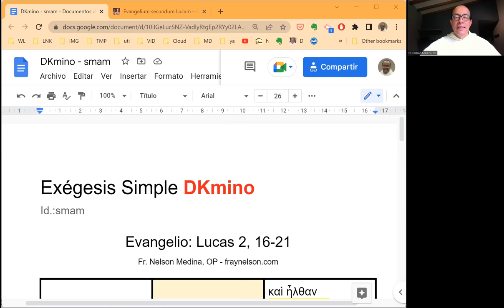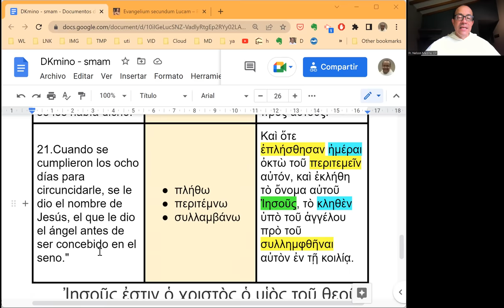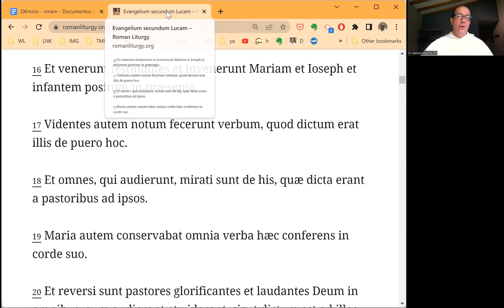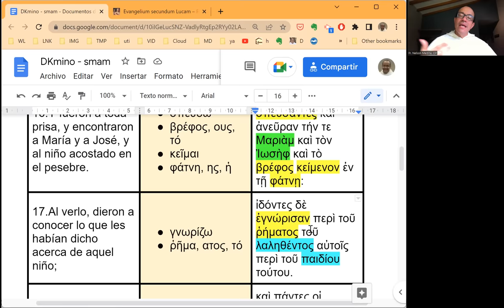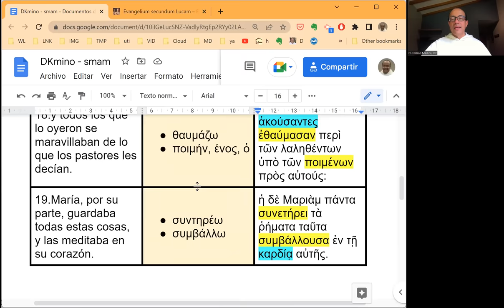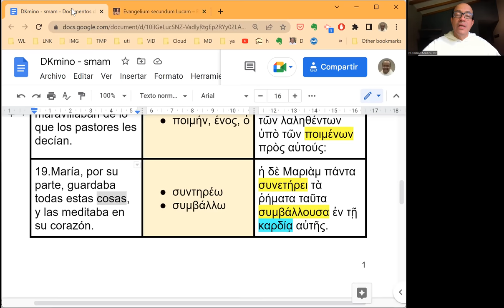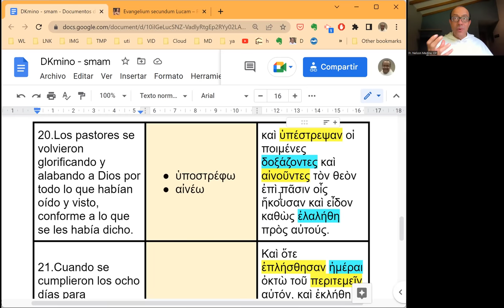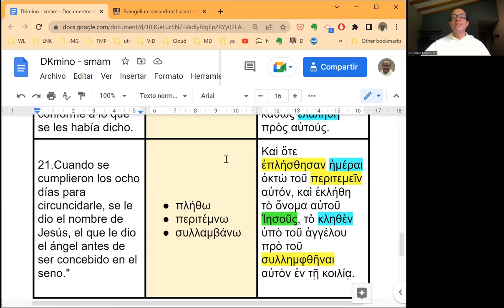[089] Exégesis Simple para la Solemnidad de Santa María, Madre de Dios (DKmino 089)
* Un estudio sencillo del vocabulario, las características principales y el mensaje del Evangelio de la Solemnidad de Santa María, Madre de Dios: Lucas 2, 16-21.